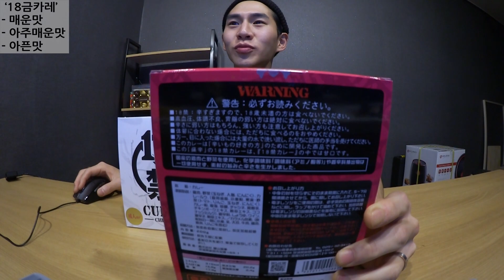너무매워! 매워서 받은 등급!! 밴쯔의 일본 18금 카레 먹방!